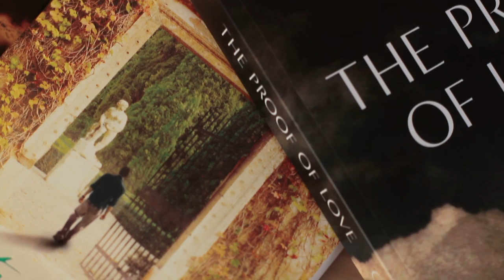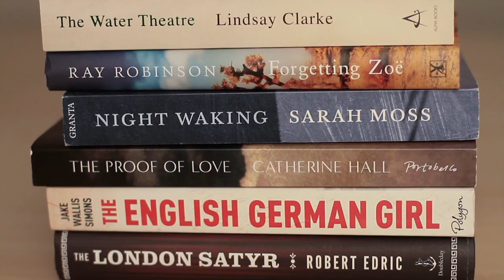Damian Barr - Fiction Uncovered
Damian Barr, Judge, on Fiction Uncovered